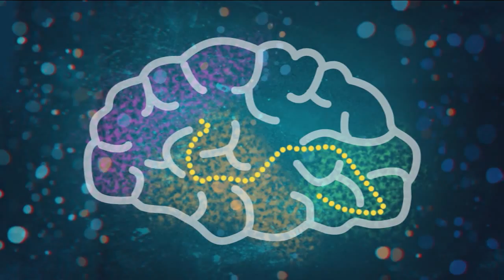BtN Minute, Episode #08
For the full stories visit these links:

territorial waters, international waters, transport, mining, Indonesia

pulp mill, forestry, employment, Heritage, policy, environmentalism

Canberra Deep Space Communication Centre, space mission, science, exploration, NASA

learning, education, brain, health

Woorabinda, music, song, the Arts, attendance, education, school